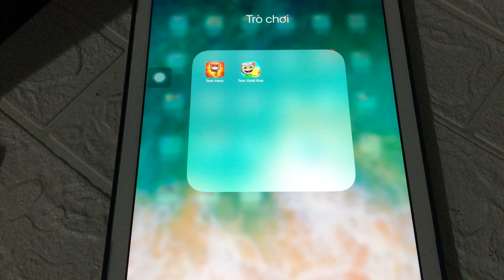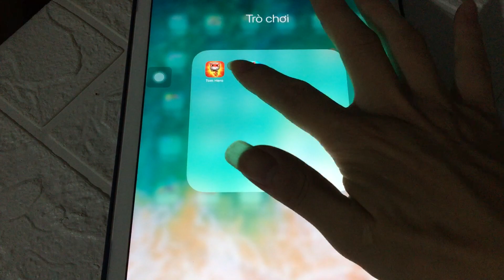FUN! FUN! FUN! TALKING TOM GOLD RUN NEW UPDATE VENICE CANALS WORLD - Super T0M vsTalking Angela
I know you are cute.